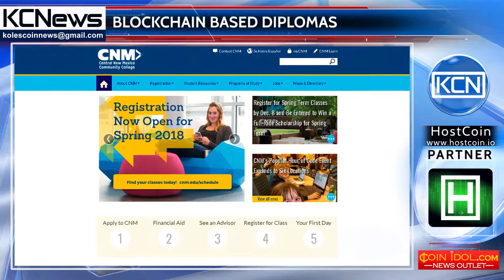Higher education diplomas will be registered on the blockchain platform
American graduates will be able to obtain a certificate of higher education in digital format. Central College of New Mexico (CNM) announced the creation of a platform based on blockchain technology, to store information about the received diplomas. Thanks to the use of innovative technologies, students will be more comfortable in using the university graduation document, and employers will have the opportunity to verify its authenticity. The blockchain diplomas will be given to any college graduate who wants to, already starting from December 15, 2017. CNM President, Katharine W. Winograd, said: "This technology gives our students more independence, extends their opportunities for using the knowledge and experience gained during the training." It is planned that in the future this platform will be used by other educational institutions of the country.